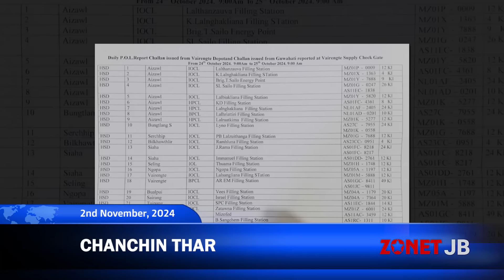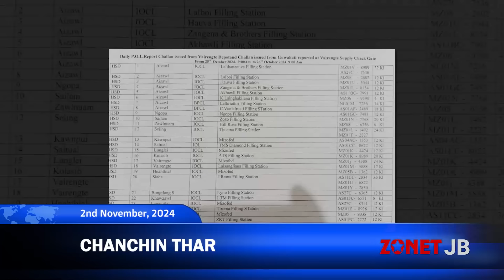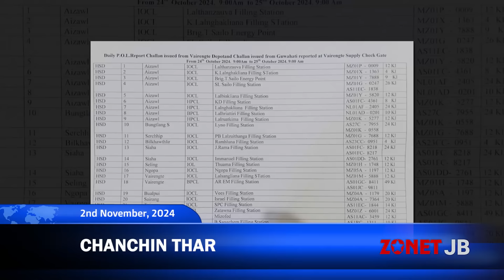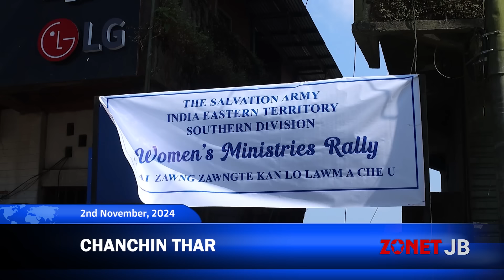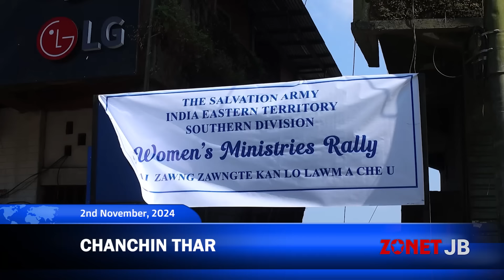Chanchinthar [2nd November 2024][Zonet Lunglei]